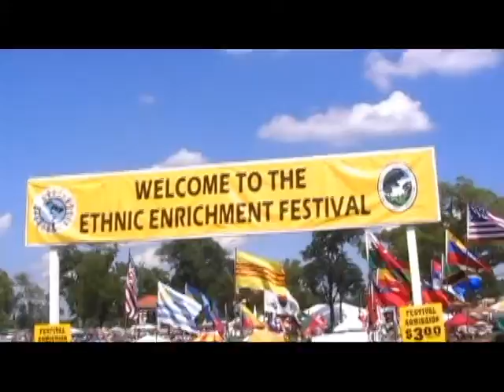scenes from the 2008 Kansas City, MO Ethnic Enrichment Festival 8/16/08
These are some scenes from the 2008 Kansas City, Missouri Ethnic Enrichment Festival taken on 8/16/08. This is an event we have missed ever since we started going to the Western & Southern Open Tennis Tournament in Cincinnati, which conflicts with the dates of this festival. This is a nice festival--highly recommend for the general experience and the variety of ethnic foods available.